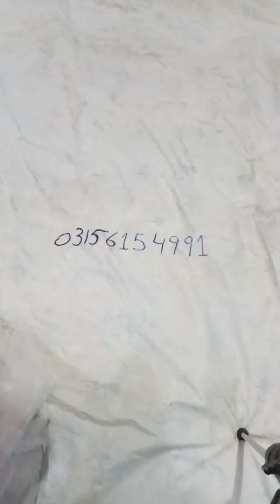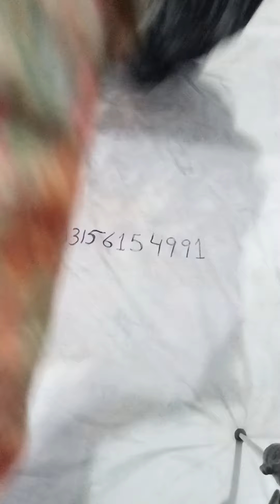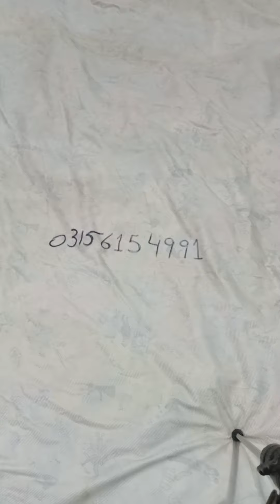branded Left over shrts..